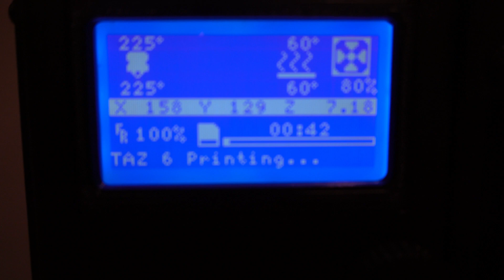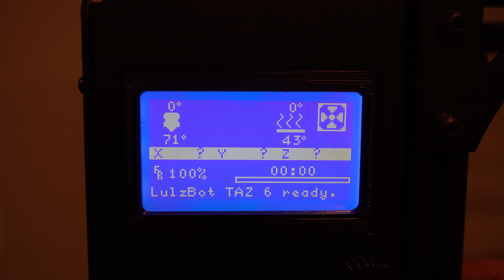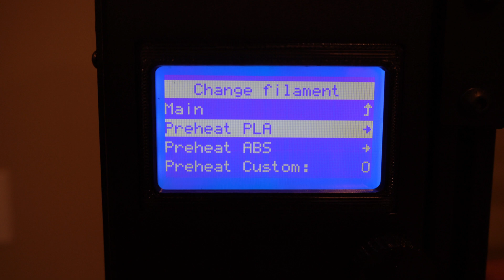3D Printer - How to Change Filament (Tips and Tricks)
In this video, I'm going to cover how to change the filament on your 3d printer. It's broken into two parts. Part 1 covers changing filament mid-print. Part 2 covers changing the filament before you print or removing your filament for storage.

Recommended Hardware
Ender 3 Pro on Amazon
Ender 3 V2 on Amazon
HATCHBOX Filament on Amazon

*This channel is owned and operated by 3D Printscape. 3D Printscape is a participant in the Amazon Services LLC Associates Program, an affiliate advertising program designed to provide a means for sites to earn advertising fees by advertising and linking to Amazon.com.